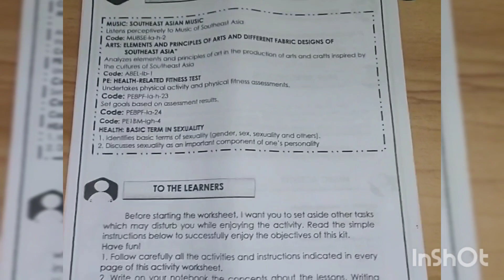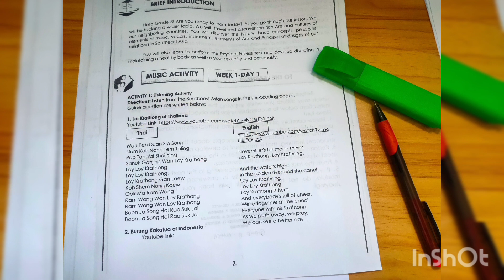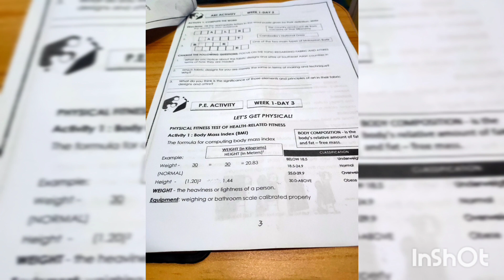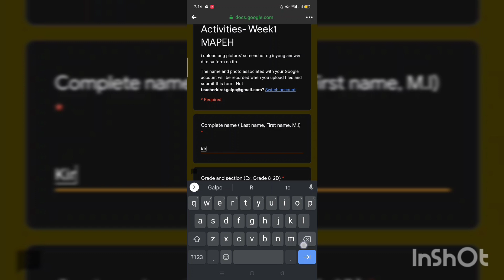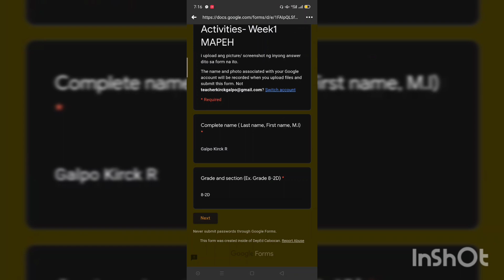Paano sasagutan at ipapasa ang module 😂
char. 😂